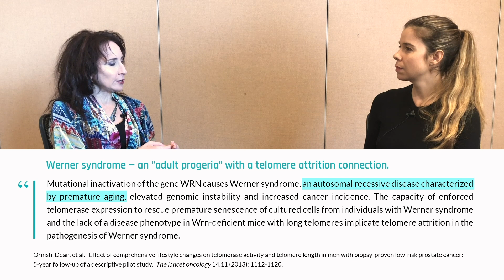Shorter telomeres can be transmitted epigenetically to offspring | Elissa Epel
Accelerated aging syndromes, such as Werner syndrome and Hutchinson-Gilford progeria syndrome, are characterized by genetic mutations that promote increased DNA damage, particularly at telomeres. These conditions, which lead to premature aging and an increased risk of cancer, cardiovascular disease, and metabolic disorders, are hereditary. In this clip, Dr. Elissa Epel explains how these aging syndromes – as well as other factors that affect telomere length – can also be passed to offspring via epigenetic mechanisms.